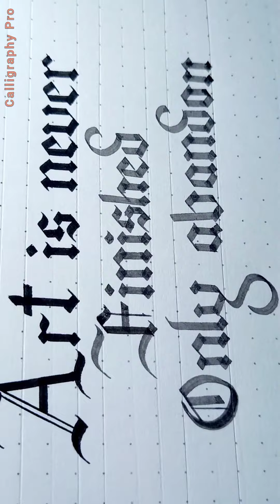Inspirational Gothic Calligraphy Style | Gothic Calligraphy Quote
Hello friends in this video you can learn howto writing Calligraphy style. In this video I am writing in Gothic Calligraphy so you can learn by watching again and again this video so you can Easyly understand how you can write in a particular Calligraphy style.

Pen ~Parker Calligraphy Pen
Ink ~ Isomars Calligraphy Ink
Paper ~ Menorah 100gsm Unicorn Notebook

Don't Forget to Press Like button